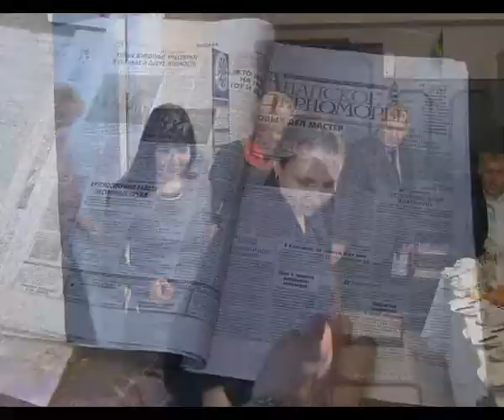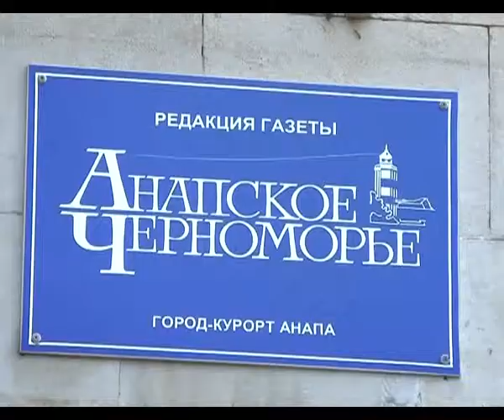"Анапскому черноморью" исполнилось 96 лет